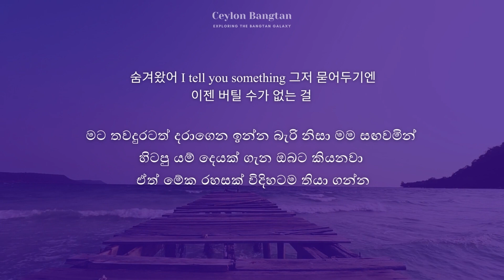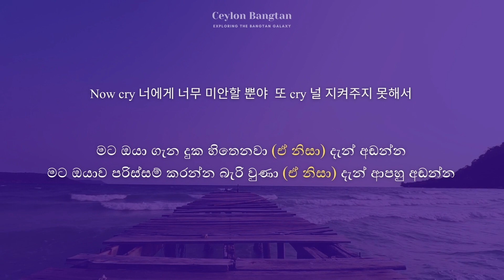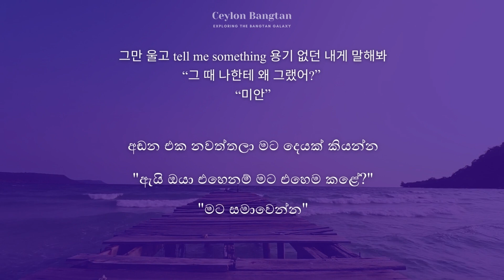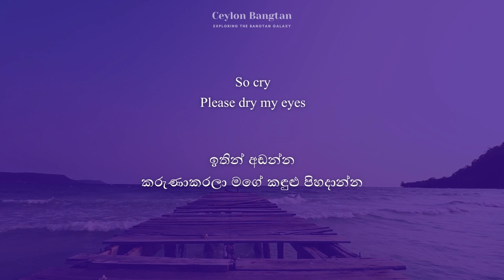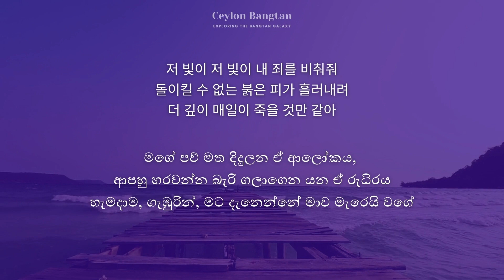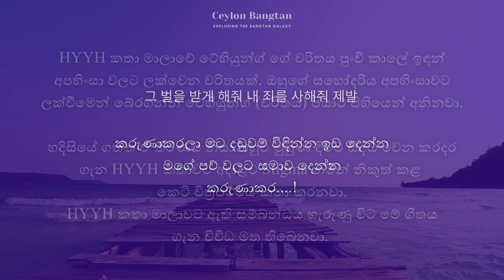BTS V ගයන STIGMA ගීතයේ සිංහල පරිවර්තනය - BTS Wings - Stigma Sinhala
BTS V ගයන STIGMA ගීතයේ සිංහල පරිවර්තනය

STIGMA by V Sinhala Translation

"Stigma" is a solo song by V of BTS. It was released on October 10, 2016, and appears as the fifth track for their second studio album Wings and the repackage album You Never Walk Alone.
🌼 Image and video Credit:
◘  HYBE Co., Ltd. (On behalf of: Big Hit Entertainment)
◘  Online Community & BTS_Twt

Original title: Stigma
Released: October 10, 2016
Format: CD, digital download, streaming
Length: 3:36
Language: Korean
Label: Big Hit Entertainment
Songwriter(s): Philtre, V, Slow Rabbit, "Hitman" Bang
Producer(s): Philtre

🌼 Sinhala Translation Credit: @CeylonBangtan
🌼 English Translation Credit: BigHit

Kindly refrain from copying, downloading, and re-uploading to YouTube or other social media platforms without direct and written permission.

You are free to use the Sinhala translation with proper credit to Ceylon Bangtan.
BTS V Stigma Sinhala Lyrics
BTS V Stigma Sinhala Meaning
BTS V Stigma Sinhala Sub
V Stigma Sinhala
Kim Taehyung Stigma
V Solo songs
BTS Wings Album
BTS wings Sinhala
You never walk alone
BTS
Stigma
BTS Stigma LYRICS
bts Stigma
bts Stigma lyrics
Stigma lyrics
Stigma V
Stigma bts lyrics
BTS Stigma
BTS Stigma MV
BTS Stigma Sinhala
Stigma lyrics
Stigma 가사
BTS Stigma Sinhala lyrics
BTS Stigma instrumental
Who wrote BTS stigma?
What genre is BTS stigma?
What are BTS short films?
BTS (V) - Stigma
WINGS Short Film #3 STIGMA
A Closer Look at “Stigma”